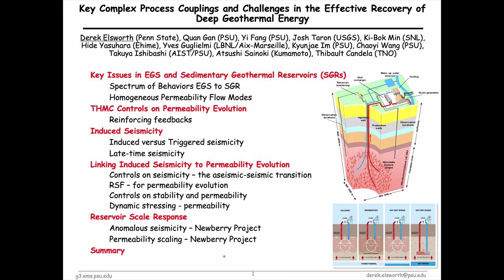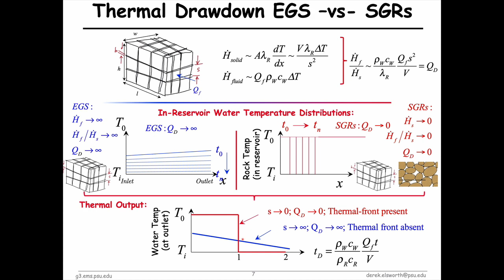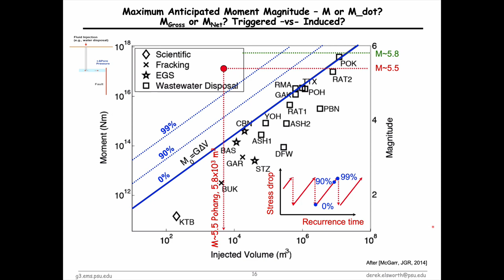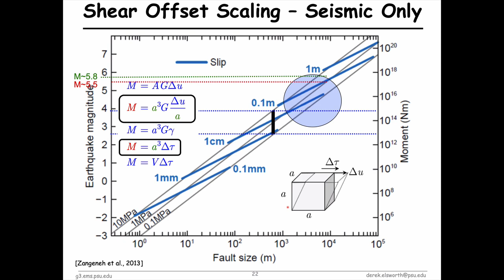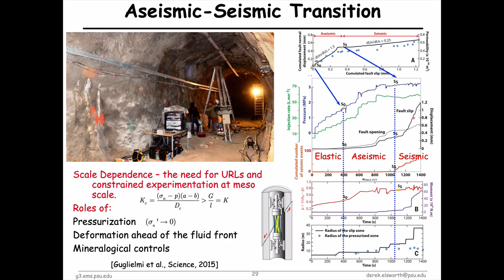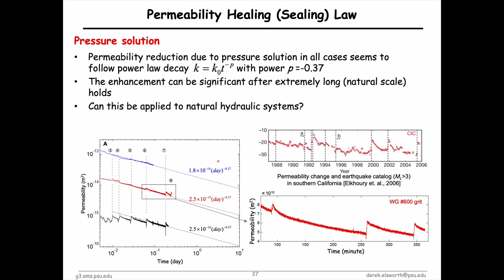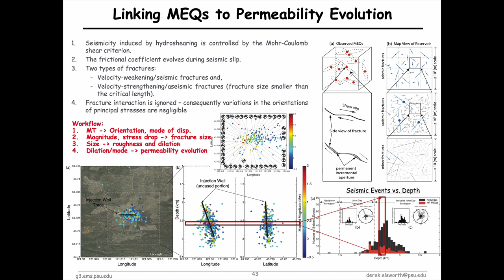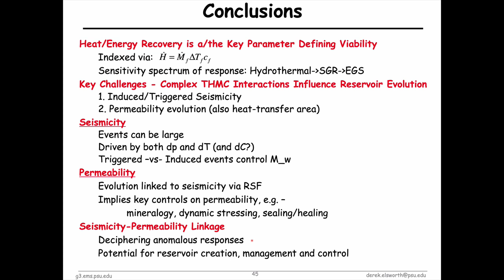Key Complex Process Couplings and Challenges in the Effective Recovery of Deep Geothermal Energy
GRC EGS Workshop 2019 - Palm Springs - Invited Talk